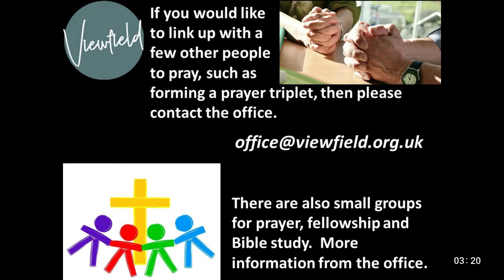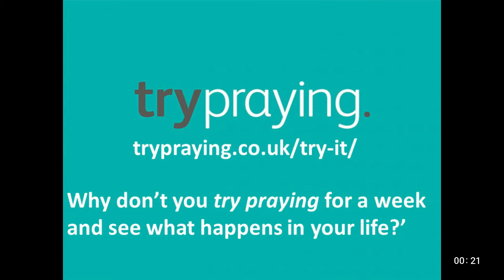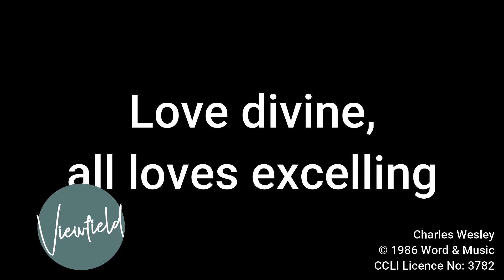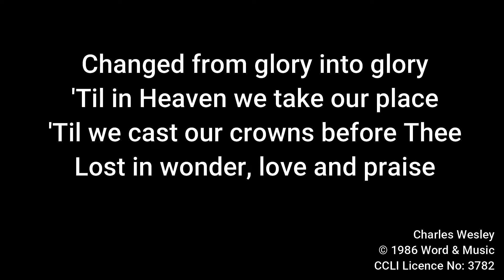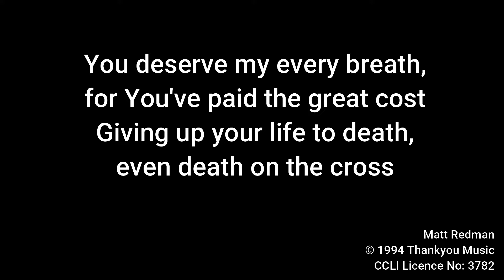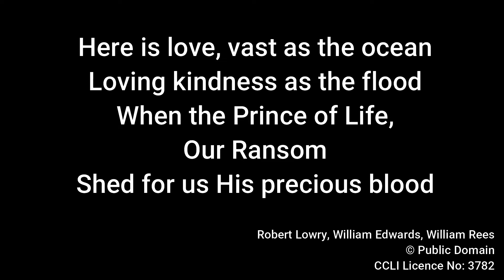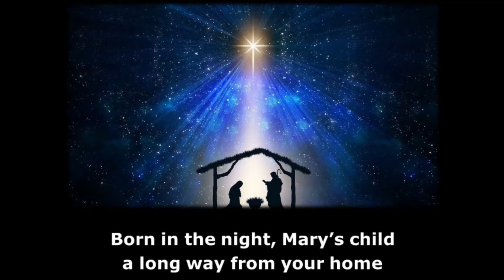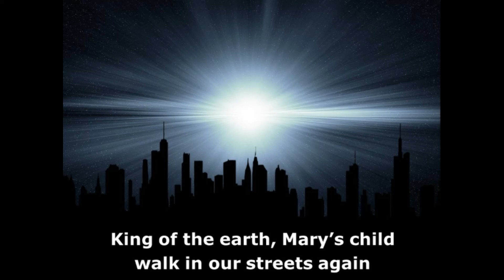Sunday Service 26th December 2021